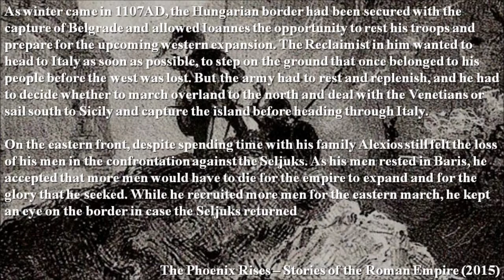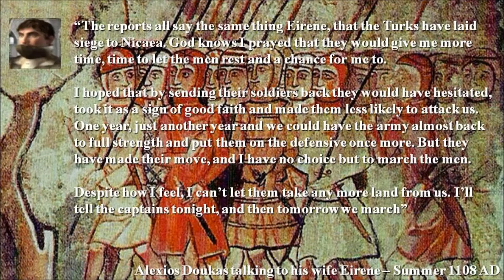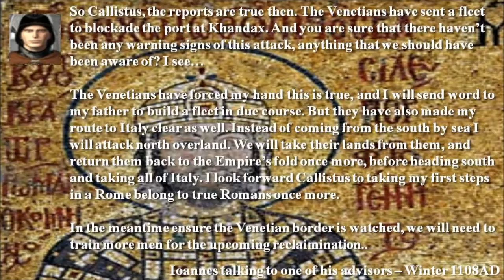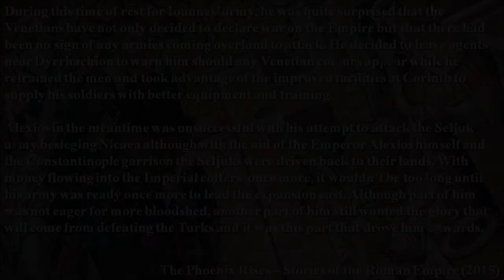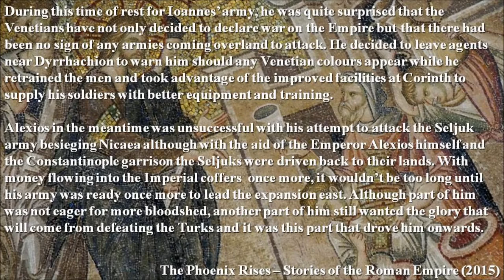The Phoenix Rises: Episode 5 (Medieval 2 Byzantine Empire Narrative Let's Play)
Despite wanting time to retrain his troops, Alexios was forced to take his recovering army north to relieve the town of Nicaea that was under siege by the Seljuks. In the meantime Ioannes' army rests in Corinth and prepares to march overland to attack the Venetians.

I hope you enjoy the video! If you have, I hope you would take the opportunity to Like, leave a Comment or Share the video.

- Angevin 70
- Five Armies
- Lord of the Land
- Plaint